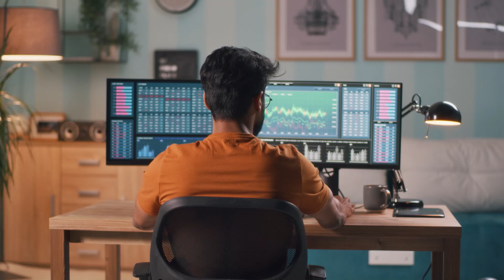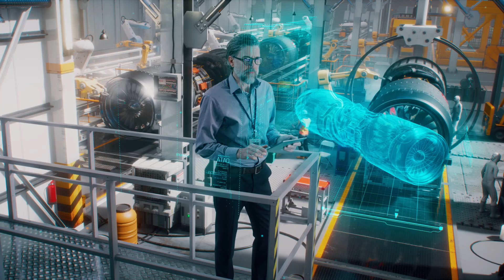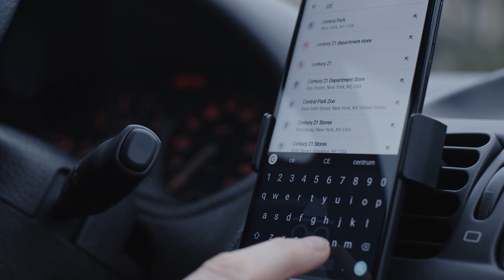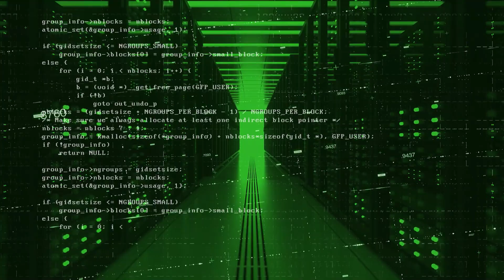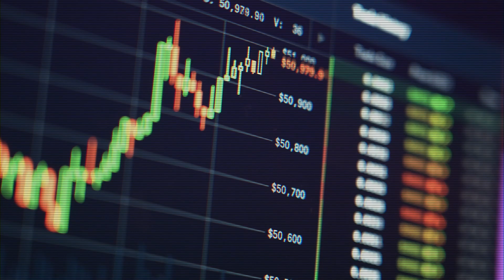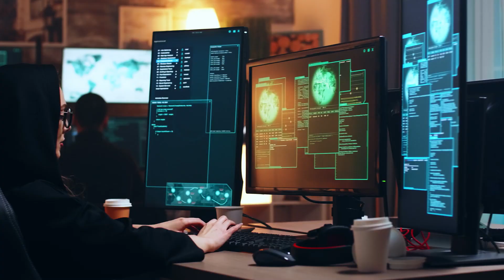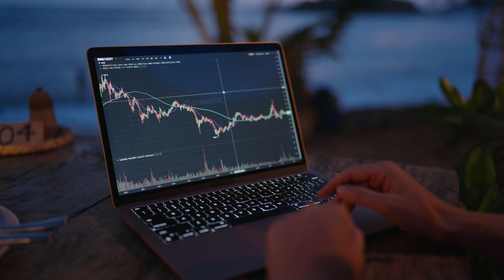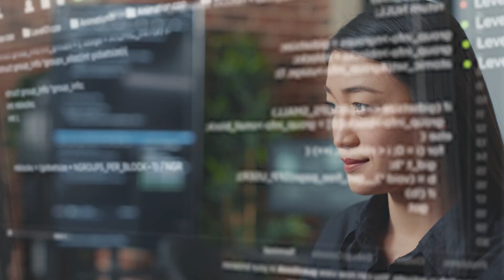47 Years Faster!! Google Quantum Computer That Out Matching it's Rival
Google's quantum computer, known as "Sycamore," is a cutting-edge device with 53 qubits, designed to perform complex computations far faster than traditional computers.